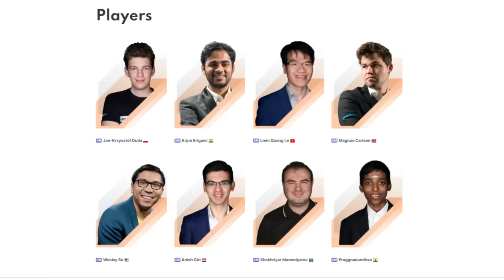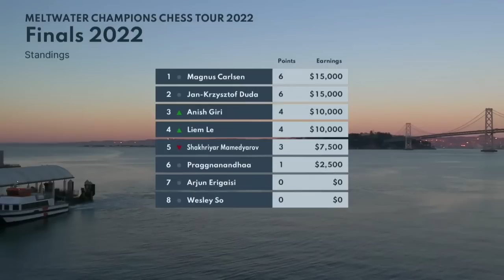PERTARUNGAN PECATUR BERDARAH ASIA 😎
PGN Game ! Wesley So Vs Le Quang Liem
[Event "Meltwater Champions Chess Tour Finals"]
[Site "Chess.com"]
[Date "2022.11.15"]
[Round "02-02"]
[White "So, Wesley"]
[Black "Le, Quang Liem"]
[WhiteElo "2760"]
[BlackElo "2728"]
[TimeControl "900+10"]

1. d4 Nf6 2. c4 e6 3. Nc3 Bb4 4. e3 O-O 5. Bd3 d5 6. cxd5 exd5 7. a3 Bd6 8. Qc2
b6 9. Nge2 c5 10. O-O c4 11. Bf5 Nc6 12. f3 Re8 13. Kh1 Bf8 14. Bxc8 Rxc8 15.
Bd2 a6 16. g4 b5 17. Nf4 Bd6 18. Ng2 b4 19. axb4 Nxb4 20. Qf5 g6 21. Qg5 Rb8 22.
Qh4 Nd3 23. g5 Nh5 24. Nxd5 Rxb2 25. Ba5 Qd7 26. Bc3 Rb5 27. e4 Rxd5 28. exd5
Qb5 29. Qg4 Re2 30. Qc8+ Kg7 31. Qxa6 Qd7